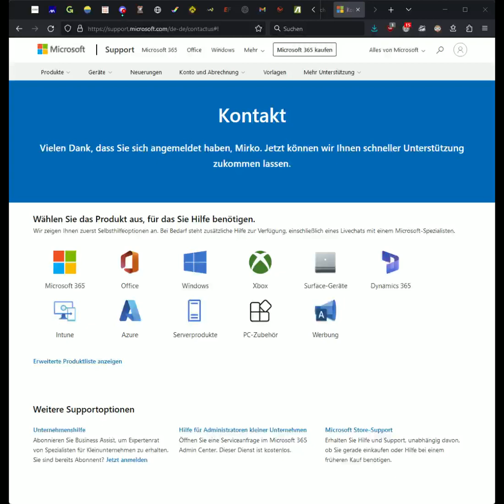How to contact MS Chat Online Support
Human Chat Support on MS Online Help.